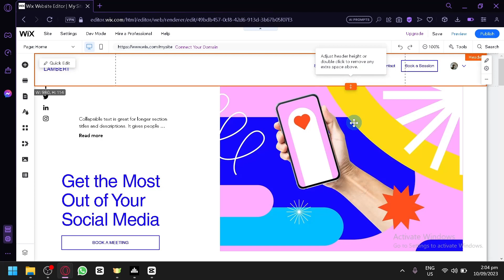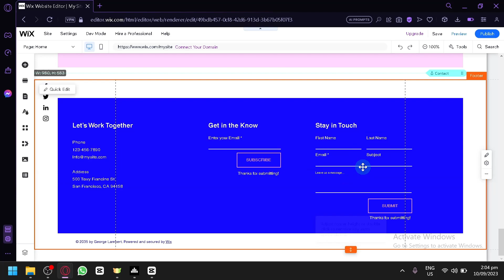How to Make Header and Footer Smaller in Wix (Best Method)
How to Make Header and Footer Smaller in Wix. In this video I'll show you How to Make Header and Footer Smaller in Wix.

This is an easy process so keep watching to learn all you need to know about How to Reduce the Size of the Header and Footer in Wix